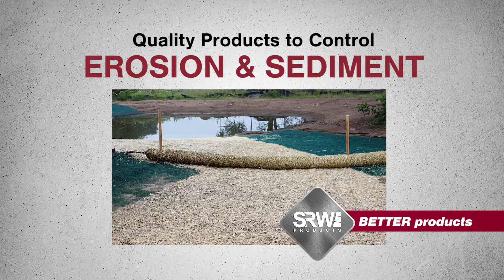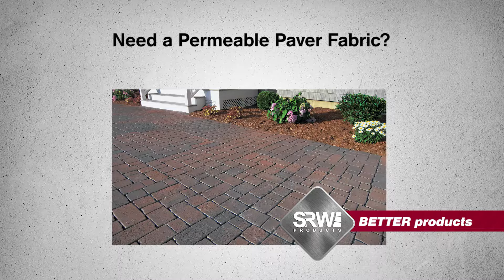SRW Products: No one does it better.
SRW Products focuses on people, products and partnerships. We foster relationships and provide a comprehensive product, sales and support experience. We pride ourselves on providing better service, better products and better support, to ensure the best results.  We measure success one satisfied customer at a time. For more products and information visit our